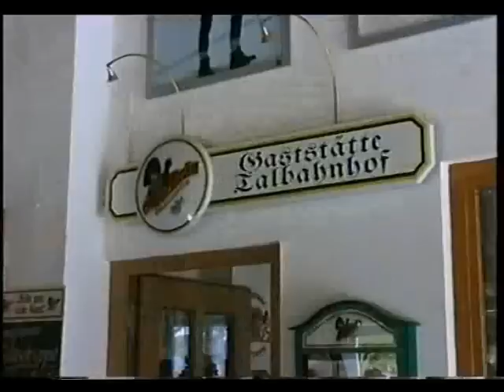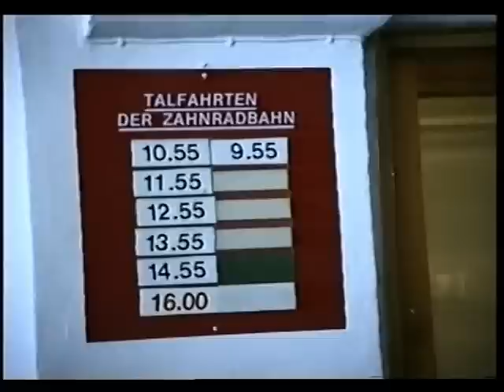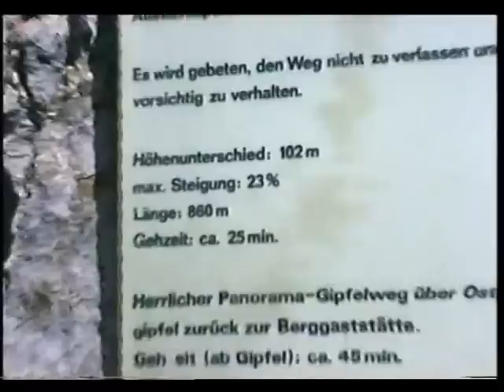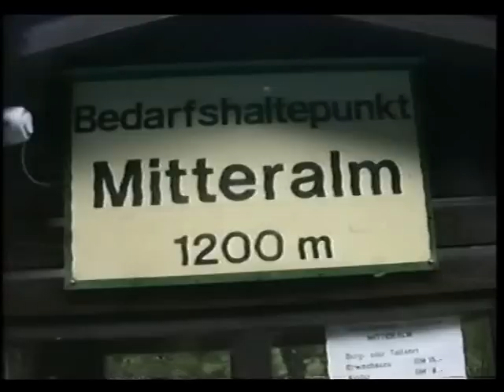Euro Rails 13 - Wendelsteinbahn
Met de Wendelsteinbahn vanuit Brannenburg naar de top van de Wendelstein. Deze film is in augustus 1994 opgenomen.